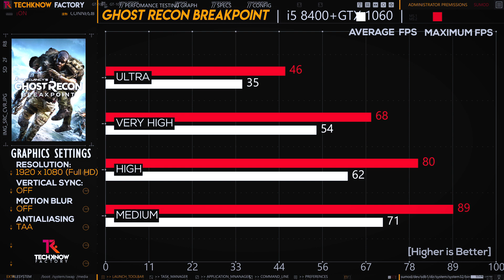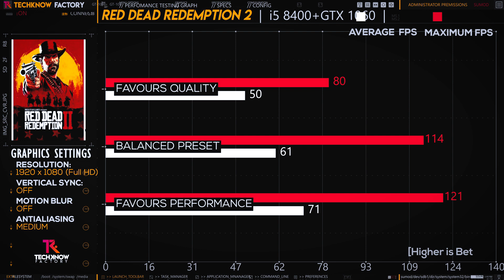Red Dead Redemption 2 Best Settings-60FPS | GTX 1060 3 new Game Benchmarks [Malayalam]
Red Dead Redemption 2 Best Settings-60FPS | GTX 1060 3 new Game Benchmarks

We are continuing Benchmarking GTX 1060 with newer latest games like
NFS Heat
Also Best settings to get Good FPS in RDR2 with Budget Graphics Cards.

PC Specs:
Intel Core i5 8400
16 GB Ram 3000Mhz
MSI GTX 1060 6GB
MSI H310 Motherboard
480GB SSD, 2TB HDD
CM Hyper 212 Black Cooler

Join my NEW Whatsapp Tech Group to know more about me, Tech, PC Builds, Chats, discussions, bits of advice and more...
SLocal Computer Components Dealer (Kerala):
iT HUT, Ottapalam, Kerala.
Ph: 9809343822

Red Dead Redemption 2 Best Settings-60 FPS GTX 1060 3 new Game Benchmarks
 [Malayalam]

PC Specs:
16 GB Ram 3000Mhz
MSI H310 Motherboard
480GB SSD, 2TB HDD

- Email Subject: Thattikkoottu Setup "your NAME", "PLACE"
- PC full Configuration (mention All your parts )
   Accessories list like Headset, mouse, keyboard etc

- PHOTOS NEEDED (total 12-15 clear photos in LANDSCAPE MODE)
   1. Full front long view shot
   2. Full table/desk view
   3. Closeup Photo of each accessories
   4. Closeup photo of PC showing inside parts & PC case
   5. Top view of Desk/Table
   6. Photo of under Table or cables & Cable management
   7. Any other interesting photos or video as you like
Local Computer Components Dealer (Kerala):
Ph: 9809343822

EDITS & BG Music:
YouTube Library
Warped Energy 2
Created by: Johannes Bornlöf
EDITS & BG Music:
YouTube Library